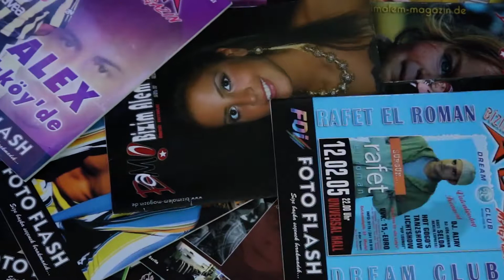Karma Berlin - Düşündürdü Yine Beni Gözlerin (Berlin gecelerinden 2019)